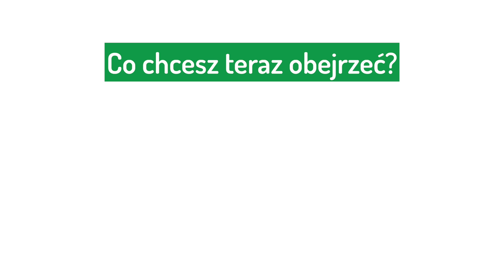ekspresowa pascha wielkanocna - zaskoczcie najbliższych | Plantuj z Nami! #09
Cześć, przygotujcie razem z nami wspaniałą PASCHĘ WIELKANOCNĄ! Smakuje jak lody bakaliowe, musicie konieeecznie to zrobić!
UWAGA - szybko znika!

Wam się nasz duet kulinarny Karolina&Paweł :)
Uwieeelbiamy dla Was gotować!!!

Jeżeli podobał ci się film, nie zapomnij zostawić łapki w górę i subskrypcji!
Odwiedź nas również na :
i POZNAJ NAS BLIŻEJ!

Do zobaczenia :)